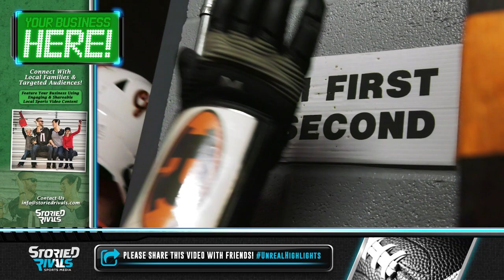Bishop Ready at Ridgewood 🏈 | Playoff Highlight [10/30/21]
Tingle, Millender Shine In Generals’ Victory

• Gabe Tingle accounted for 350 yards of offense and three touchdowns to propel fourth seed Ridgewood past 13th seed Bishop Ready 35-6 in the Division V, Region 19 first round.

• Tingle threw for 196 yards on 11-of-14 passing and ran 18 times for 153 yards with two scores. His TD through the air was an 84-yard swing pass to Kigenn Millender.

• Millender finished with 125 yards of total offense, Dalton Patterson had four receptions for 80 yards, and Ridgewood forced two key fumbles early in the 3rd to help pull away. The Generals are 10-1 and now host playoff rival Wheelersburg on Saturday.